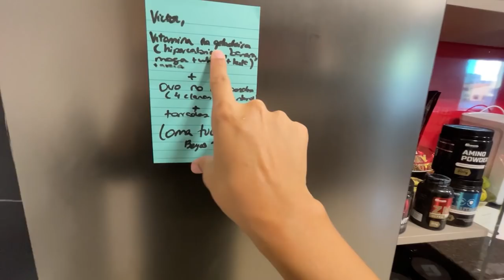FIQUEI LEGALMENTE LOIRA E NINGUÉM REPAROU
Nesse vídeo decidi mudar radicalmente meu visual, pintar o cabelo e me cuidar um pouco. Será que alguém da VL HOUSE reparou minha mudança?